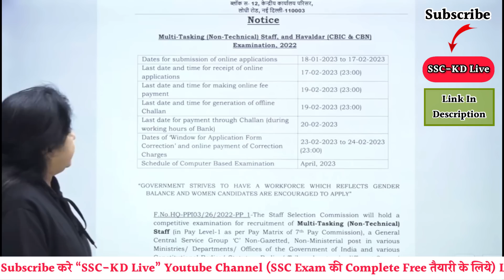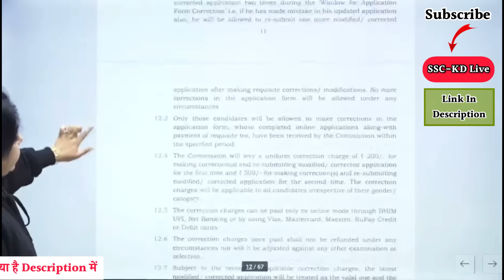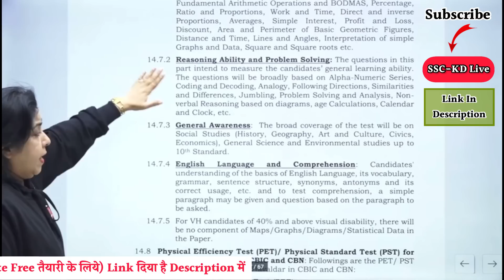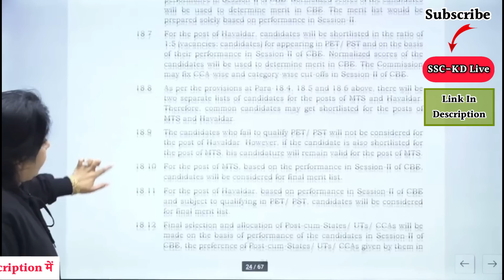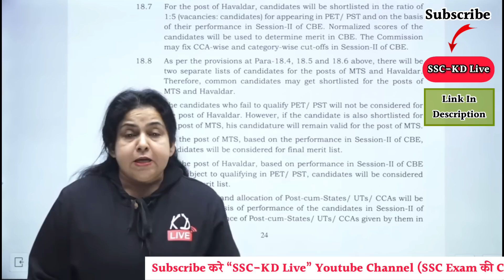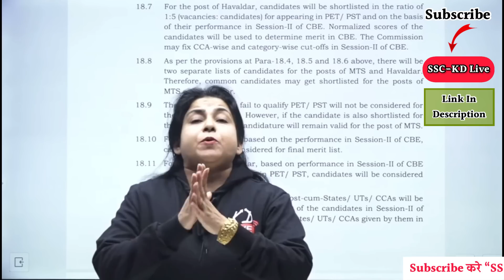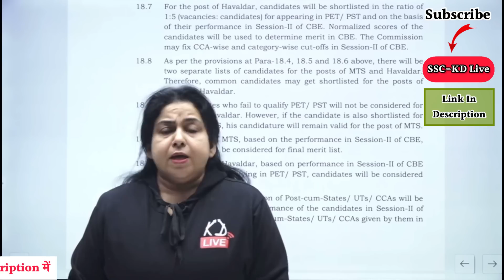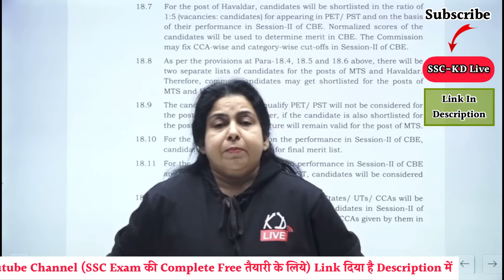SSC MTS 2022 Notification 12000+ Bumper Vacancy Big Change By Neetu Singh Mam